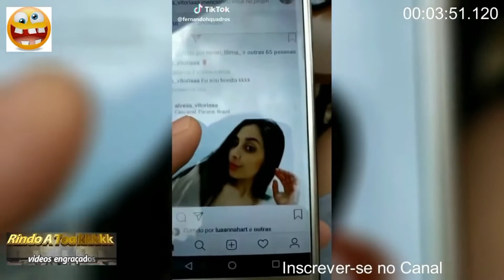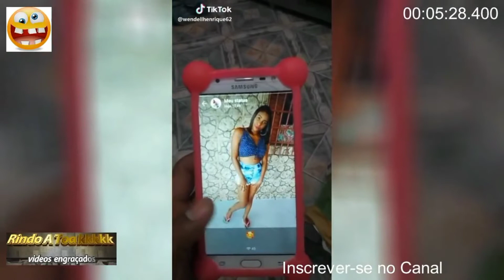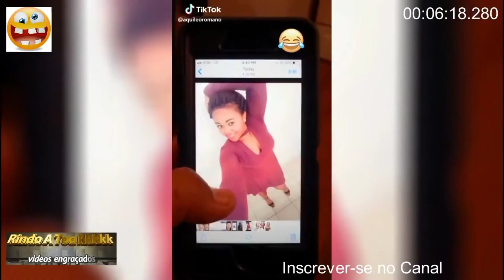videos engraçados-complicado de vídeos engraçados tente não rir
videos engraçados para rir a vontade tente não rir